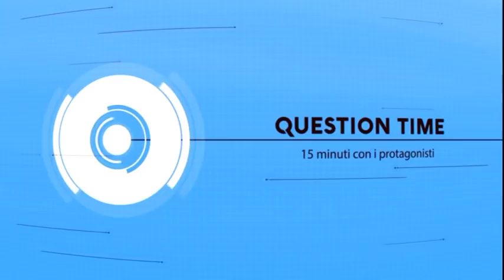QUESTION TIME Puntata del 23 Maggio 2019 - Candidati Comune di Malalbergo